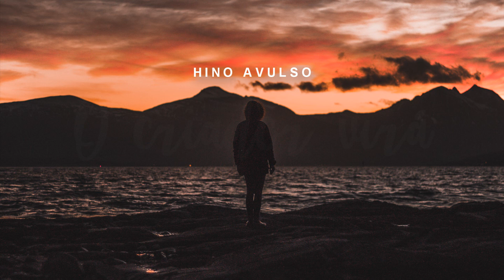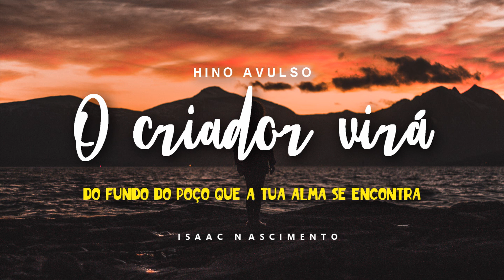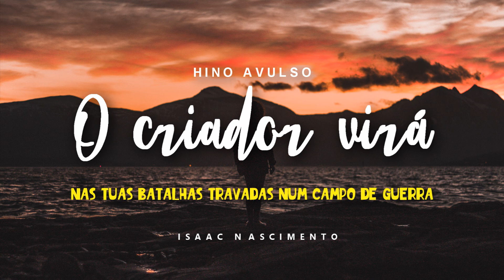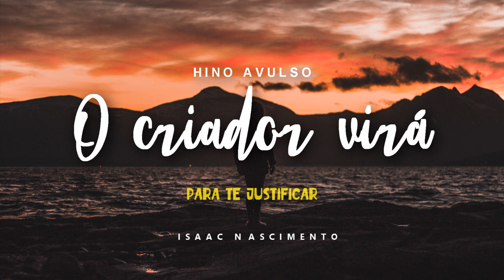O criador virá-Isaac Nascimento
Novo hino avulso: O criador virá
Interpretado por Isaac Nascimento
Hino autoral.